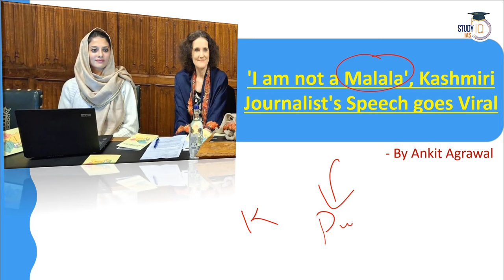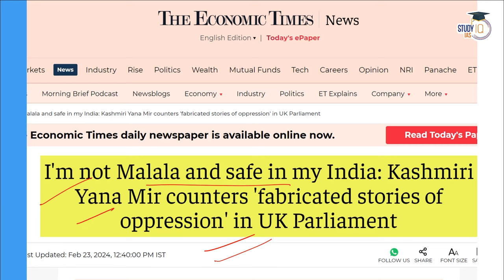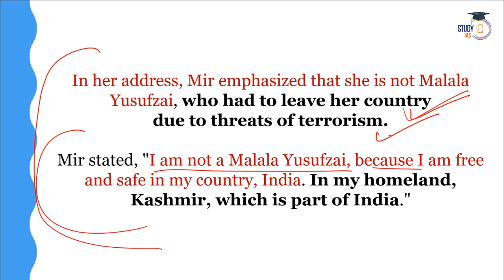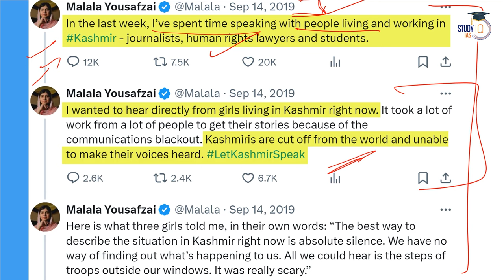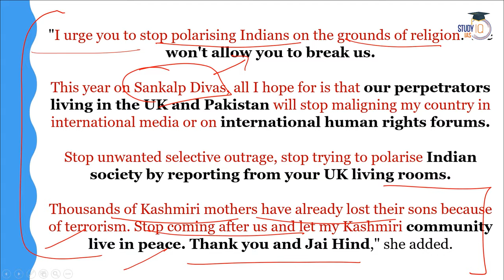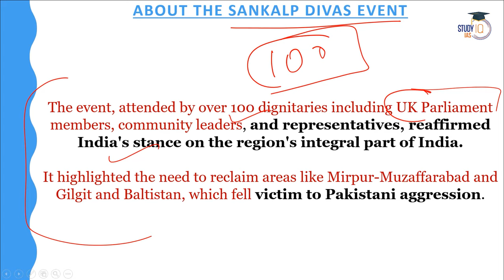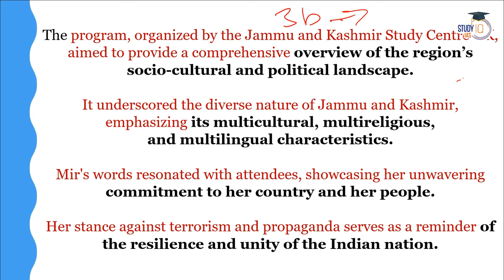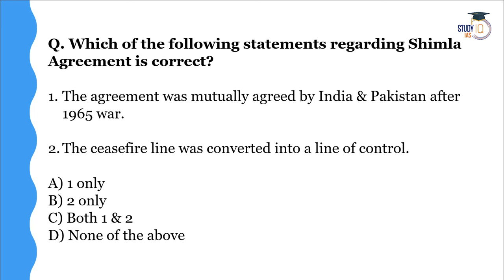I Am Not Malala, I Am Free & Safe in My Country India: Kashmiri Journalist in Uk Parliament|UPSC GS2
In this video, witness a Kashmiri journalist's impassioned speech in the UK Parliament, highlighting her freedom and safety within India's borders. With poignant comparisons to Malala Yousafzai's narrative, she offers a unique perspective on Kashmir's reality. Gain insights into Kashmir's complex socio-political landscape and its global ramifications. This discourse is essential for UPSC GS2 aspirants seeking a comprehensive understanding of contemporary issues and international relations.